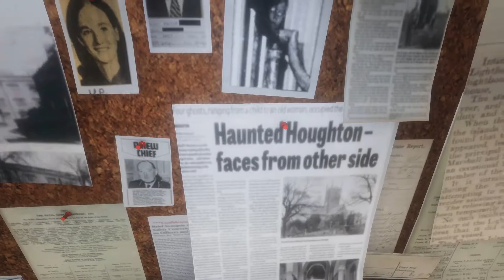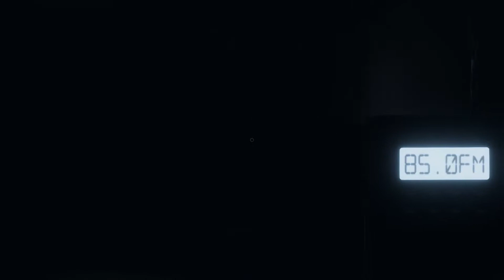Phasmophobia ghost experts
Even more ghost hunting